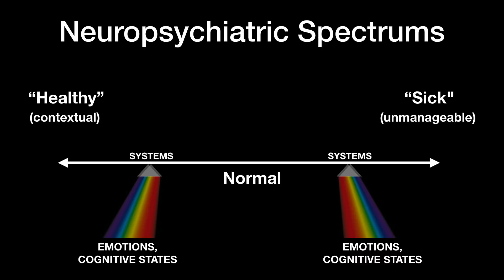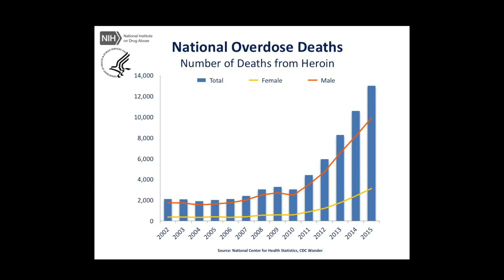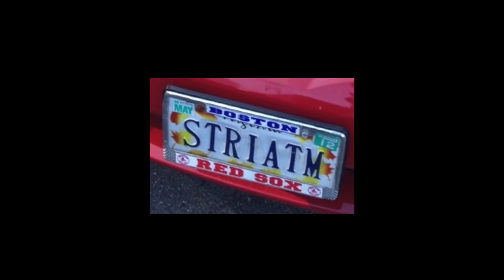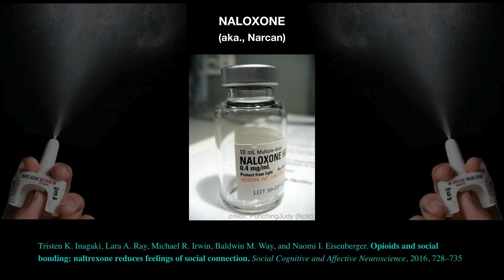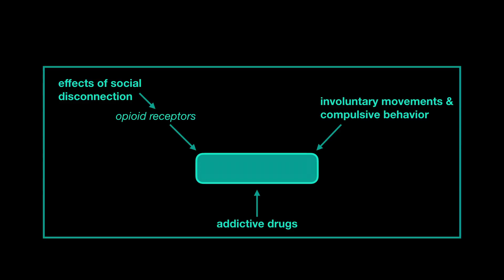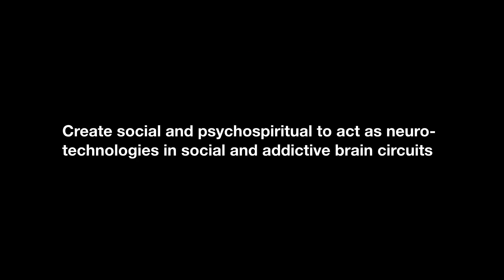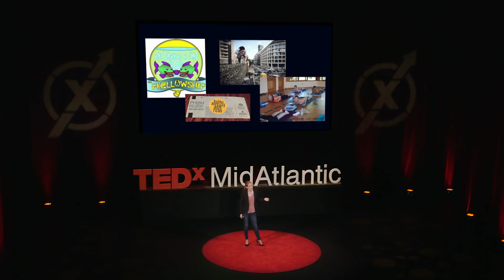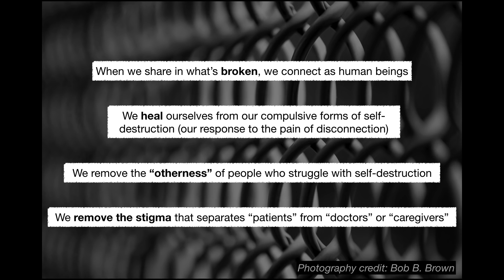How isolation fuels opioid addiction | Rachel Wurzman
What do Tourette syndrome, heroin addiction and social media obsession all have in common? They converge in an area of the brain called the striatum, says neuroscientist Rachel Wurzman -- and this critical discovery could reshape our understanding of the opioid crisis. Sharing insights from her research, Wurzman shows how social isolation contributes to relapse and overdose rates and reveals how meaningful human connection could offer a potentially powerful source of recovery.